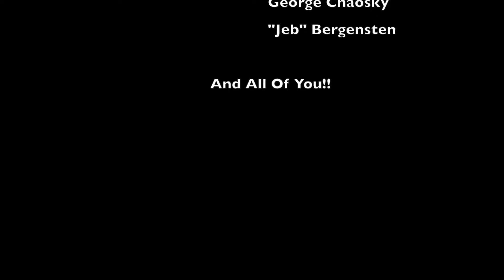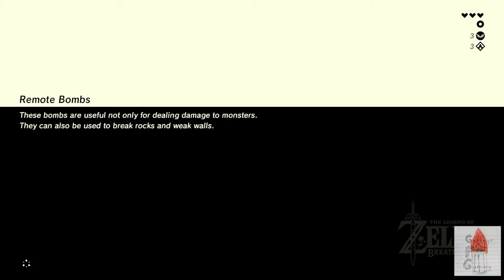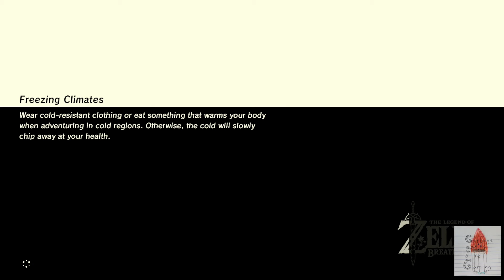Breath Of The Wild Ep. 3: "We Beat The Game"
OOo! A new series! This time the Garbage Fire Gamers play Breath Of The Wild, a new Legend Of Zelda game that came out three years ago. There're pedophiles, unsympathetic jokes about terrorist attacks, and an iPhone X.

Es~Trella's Crap:
 *Main Channel-
Es Trella's Vidyas
 *Gaming Channel-
Es Gaming
 *Meme Channel-
The Content Dispenser

GhostXan's Crap:
ghost xan